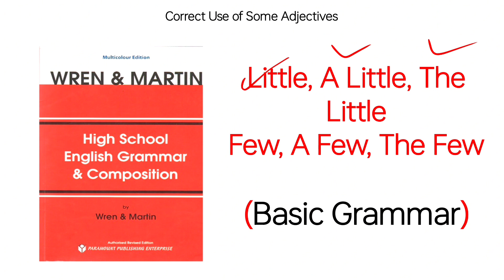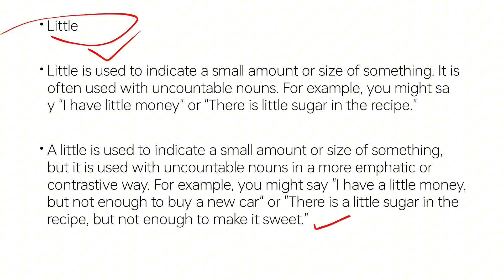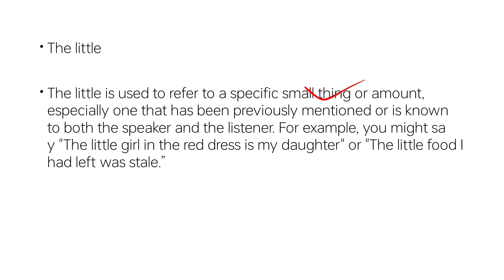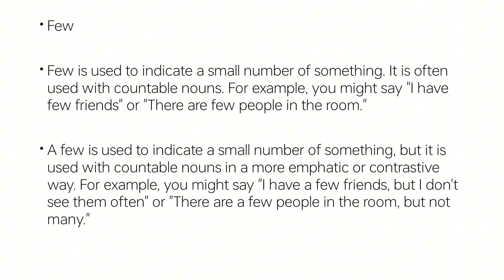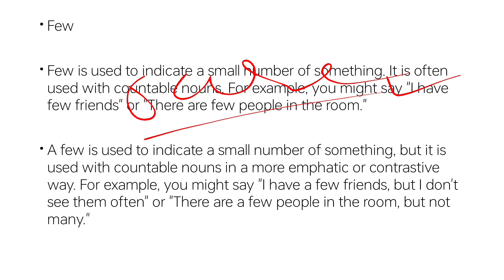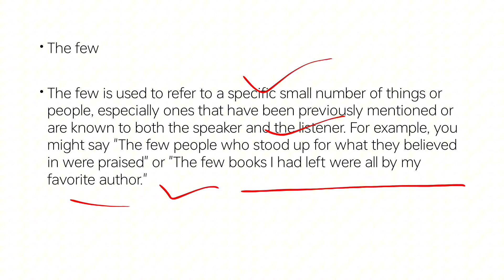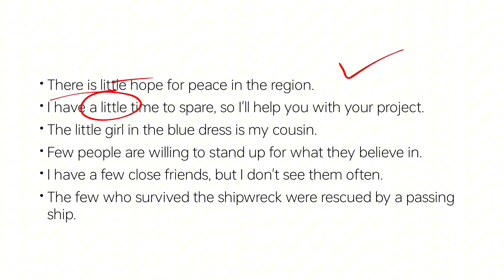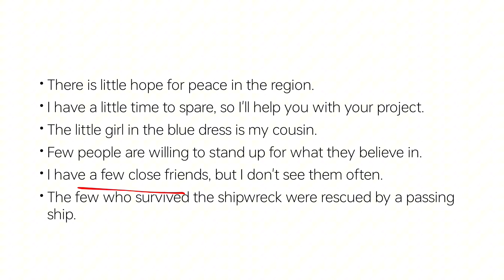Learn English Grammar Lesson : Little, A Little, The Little, Few, A Few, The Few in Urdu/Hindi #23